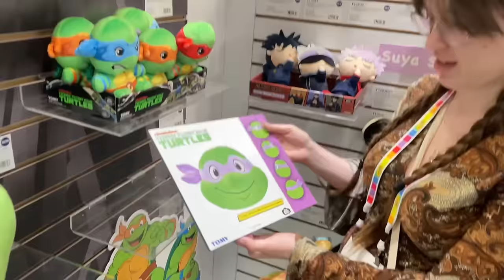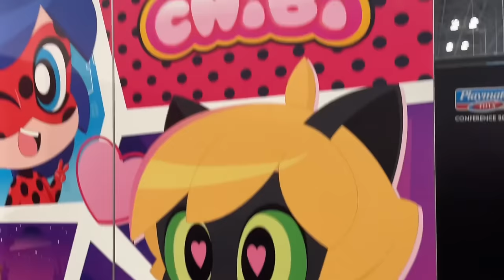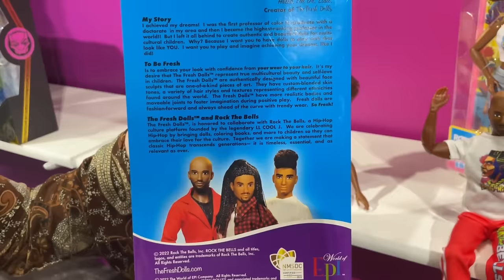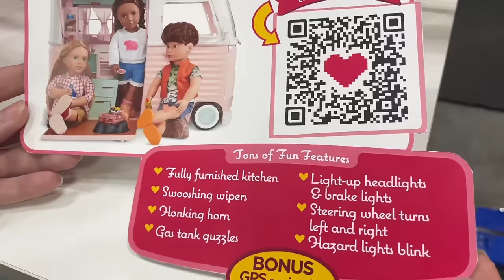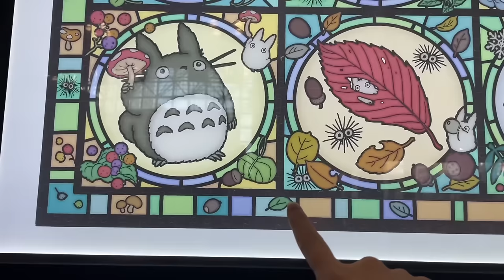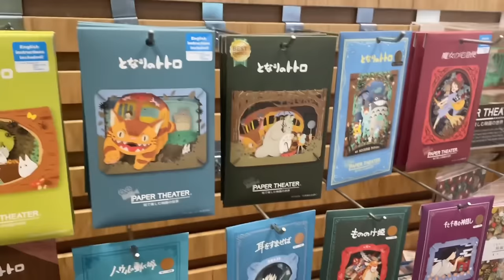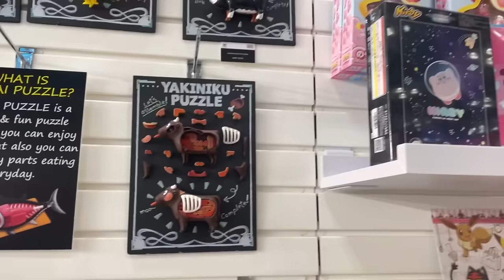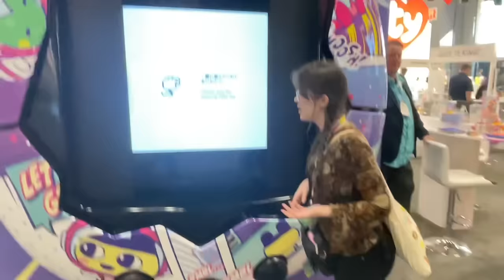TOY FAIR DAY 2! CHECK OUT THE NEW DOLLS! Decora Girlz, Miraculous, MeeMeows, Fresh Dolls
On day 2 we stopped by TOMY, BONKERS toys (Aphmau MeeMeows and Moriah Elizabeth), Playmates (MIRACULOUS DOLLS - Ubiquity, new two packs, mini figures Chat Blanc), Teamson Kids (cool doll houses and 18 inch dolls), Cepia (DECORA GIRLZ DOLLS, Pop Soft Plush, Cats VS Pickles and Zhu Zhu Aquarium), Fresh Dolls (Fresh Beats new characters, Fresh MerMiss, Fresh Fur Friends, Fresh Squad), Our Generation (play sets, dolls, doll house, Lori playset and dolls, LIL WOODZEES), Bandai (Q-Poskets, Anime, Japanese, Tamagotchi).
Soooo action packed and so much fun! We got to be part of a lot of exciting new doll reveals and “leaks” :)

DAY ONE VIDEO: TOY FAIR VLOG DAY 1! NEW LOL SURPRISE OMG & HELLO KITTY, LITTLEST PET SHOP,MY LITTLE PONY | NEW YORK

Check out DOLLECT, an interactive doll database and community I founded!
MGA's toy store (offer is $10 in reward tokens when you make a minimum purchase of $100 or more)